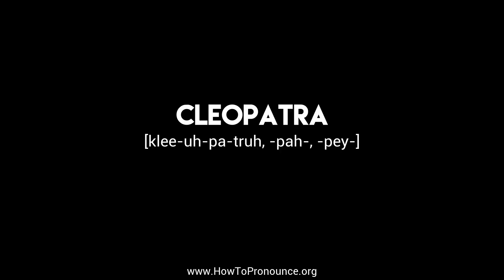How to Pronounce "cleopatra"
Learn the proper pronunciation of "cleopatra"